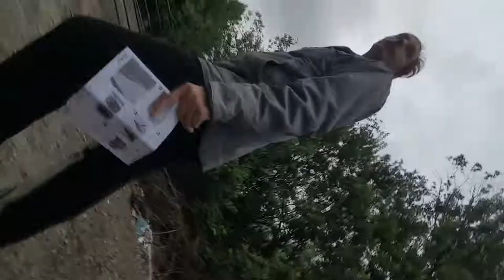freight train over camera